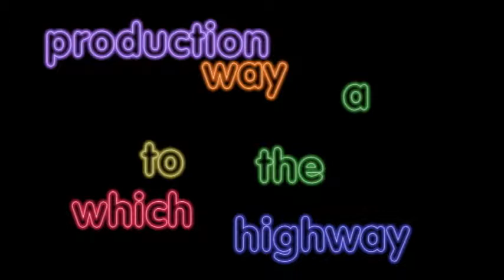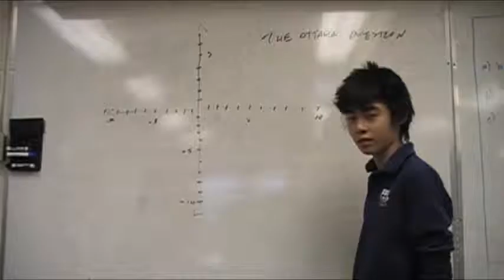from the archives - episode 1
from the lost footage within the old archives of Sedbergh
Jack Rabbit Johannsen ski day

technical note from the production team:  damn skippy, damn skipping audio
pinnacle used to create .avi file, help required to fix audio

musical note: 'Carved in Cedar" performed by A.Bellamy and Before the Shindig
lyrics by J.Mauchan